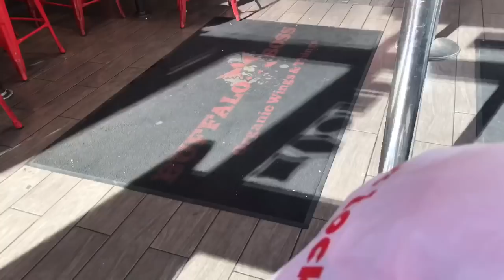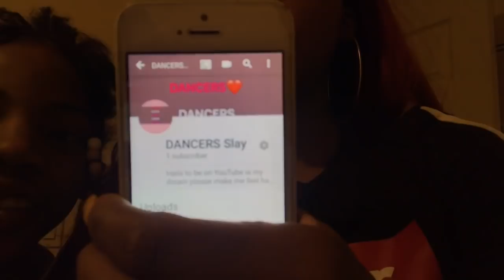VLOG ! | Come Shop With Me !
Hope u enjoyed this video ❤️ Give this video a thumbs up for more vlogs !

com

|SOCIAL |

|SHOP |

SHOP Anna Luxurious Wigs

Serving you gorgeous custom made wigs.Be bold and beautiful ladies. Don't be afraid to try my custom colored units I cater my wigs to look good on all skin tones.My wigs last up to 2 years ! I also offer virgin Brazilian bundles.Extremely soft and bouncy hair.Tangle free and little to no shedding. Hair density is 140%

(LINK TO ANNA LUXURIOUS WIGS)

SHOP Majestic Clothing !

my new clothing line. Welcome To Majestic Clothing,A unisex Clothing line that is a distinctive style of street fashion.Edgy and reflects lifestyle, attitudes and individuality.

(LINK TO MAJESTIC CLOTHING )

Shop Anna Doll Cosmetics

Gorgeous dazzling makeup selections too choose from My Glitter glosses will bring that inner diva into you . Doesn't matter what skin color you are my glosses are fit and looks beautiful for everyone !❤️

(LINK TO ANNA DOLL COSMETICS)

To purchase a gorgeous holographic gloss made by me

Affordable Finger wave wig

InstAll lace frontal wig

40 Inch Wig under $44

Super affordable 30 Inch Wig